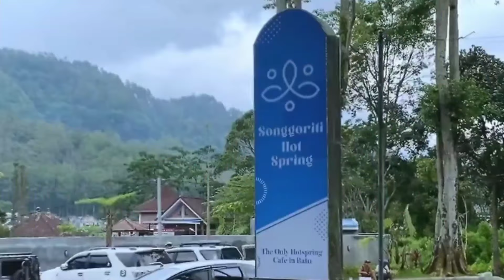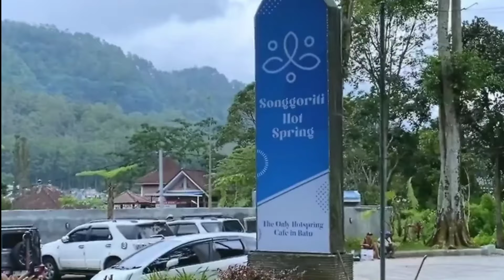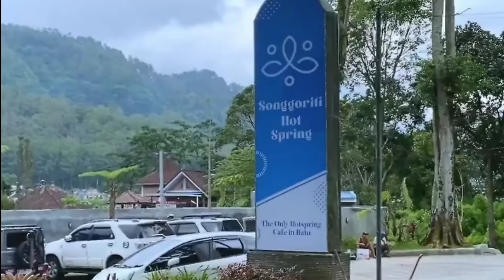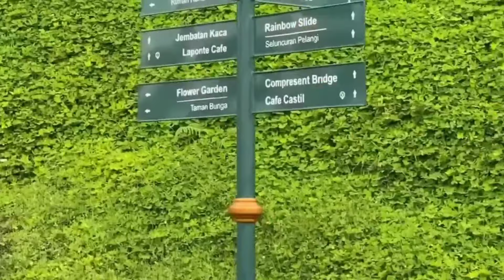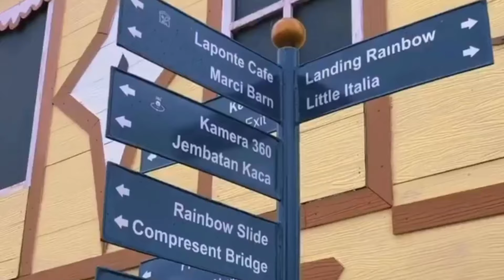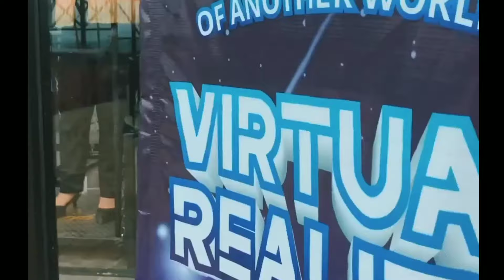3 WISATA KOTA BATU MALANG TERBARU 2023, BUKA LANGSUNG VIRAL - Cak Hanto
3 WISATA KOTA BATU MALANG TERBARU 2023, BUKA LANGSUNG VIRAL - Cak Hanto
Kota Batu dan Malang adalah dua destinasi di Indonesia yang menawarkan beragam tempat wisata menarik, mulai dari potensi alamnya yang indah sampai berbagai tempat hiburan meriah. berikut wisata kota batu malang terbaru 2023 yang buka langsung viral.